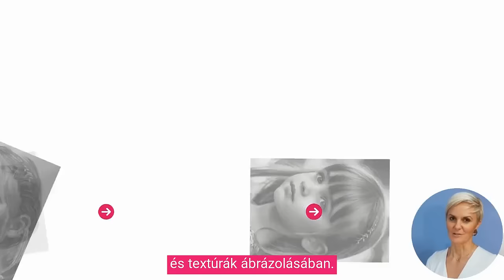"Fényképhatású Rajzolás Mestere" csomag CSAK a Valdor Artnál!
TE IS KÜZDESZ AZZAL, HOGY A RAJZAID NEM ELÉG REALISZTIKUSAK?
Ne aggódj, nem vagy vele egyedül, hiszen nehéz felkutatni, kipróbálni az összes eszközt és technikát, mellyel valósághűen ábrázolhatod a legfinomabb részleteket is!

De most rengeteg időt és utánajárást spórolhatsz meg, ugyanis mi már kikísérleteztük Neked a tökéletes megoldást!

A "Fényképhatású Rajzolás Mestere" csomagunkban bemutatjuk azokat az extra eszközöket, papírokat, ceruzákat, elmosó rudakat, szivacsokat, ecseteket és technikákat, amivel Te is könnyedén elérheted, hogy rajzaid fotórealisztikusak legyenek!

Szerezd meg Te is ezt az új tudást - GRAFIT FESTÉS TITKÁT - , hogy a Te rajzaid is fényképhatásúak legyenek!